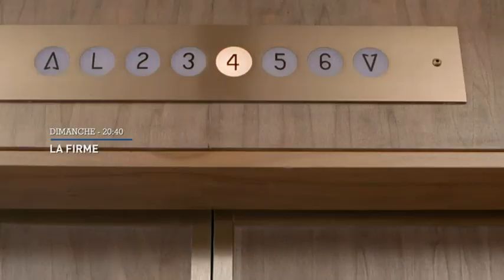Bande annonce de La Firme